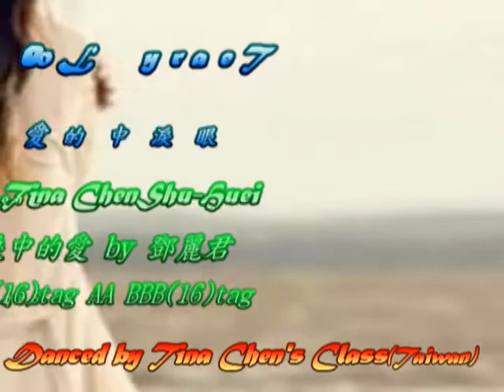Teary Love 眼淚中的愛 - line dance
choreographed:Tina Chen Sue-Huei(July 2012)
Sequence of dance:AA BBB(16) (Tag) AA BBB(16)(Tag)
Danced By Tina Chen's & class 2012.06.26

眼涙中的愛
詞/林煌坤 曲/軼名
等著你，等著你來，
好讓我再對你說, 再見，我的愛。
聲聲汽笛，火車要開，
我的一雙眼睛 不斷地望，還是不見你到來。
難忘你給我的情，
難忘你的關懷，
難忘你給我的愛，
難忘你的風采。
只因為已無緣，我們倆應該分開。
聲聲汽笛，火車已開，
我的一雙眼睛 含著眼涙。 涙眼要看你離開。
看著你，看著你來，
只是聽不到你說 再見，我的愛。
我的一雙眼睛 充滿眼涙 因為相逢已不在。
(Ensemble ##)
願我倆這段情，常留在你我心懷。
聲聲汽笛，火車遠開。
我的一雙眼睛, 兩行熱涙，想起我倆曾相愛。